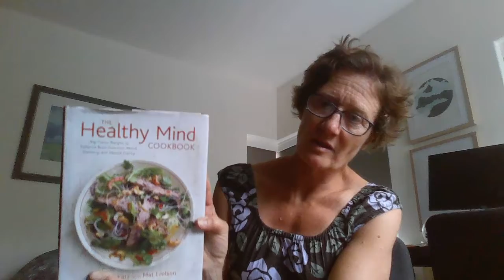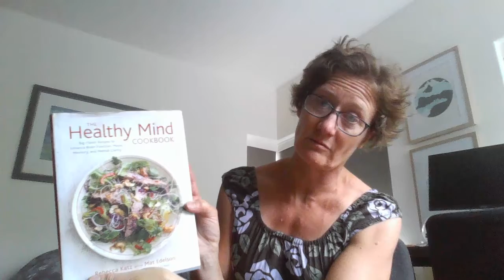Living with Parky: Intro to gut health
An introduction to how I hope to improve my gut health as a complementary intervention for Parkinson's Disease.